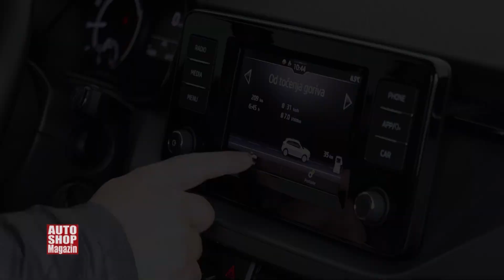Škoda Kamiq 1.0 TSI TEST ASM 1005